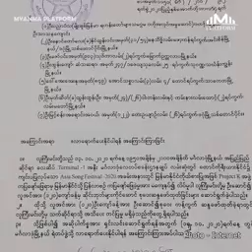na en sak vo mi dang a i kawl gam uk pi te. thu